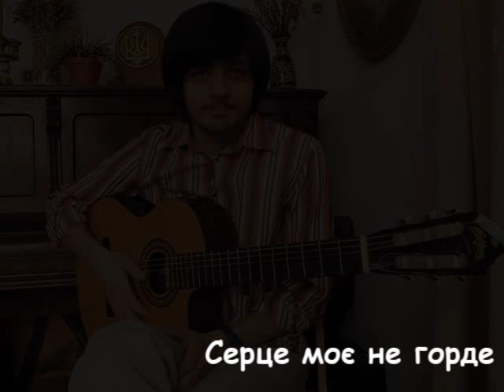Кана- Урок на гітарі 9 - Серце моє не горде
пісня з альбому "Поруч з Тобою"
цикл уроків гри на гітарі пісень гурту Кана